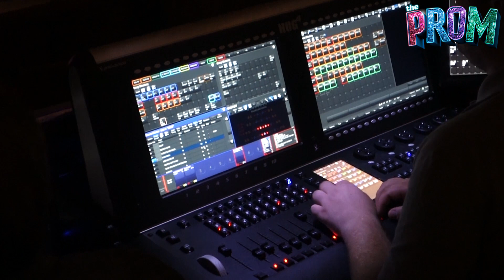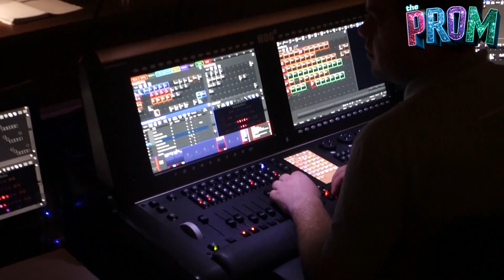Vlog 3 - The Prom - Repeteren & Monteren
Jimi Hendrikse neemt je mee tijdens de laatste repetitiedagen en de montageweek van The Prom!

Het ultieme musicalfeest voor jong en oud met onweerstaanbare muziek, een hartverwarmend verhaal en verrukkelijke humor. Speld je corsage op, grijp je danspartner en gooi die jazz hands in de lucht, want… het is tijd voor een feestje!